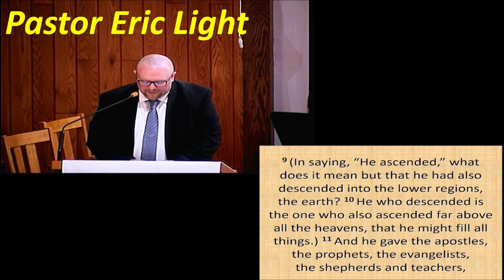Pastor Eric Light